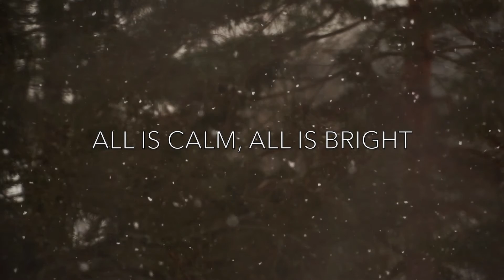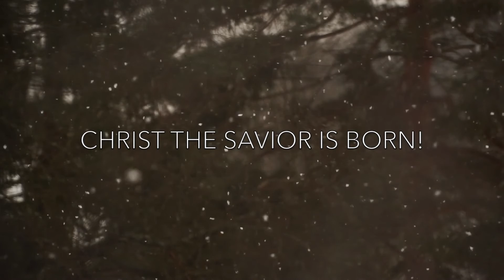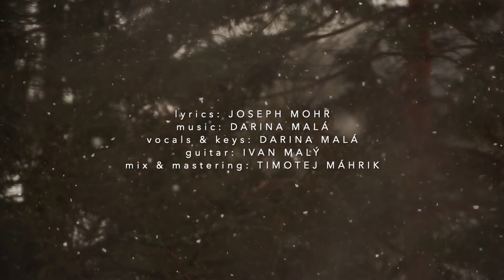SILENT NIGHT - Darina Mala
Probably the most famous Christmas carol with a new melody!

lyrics: Joseph Mohr
music|vocals|keys: Darina Malá
guitar: Ivan Malý
mix|mastering: Timotej Máhrik